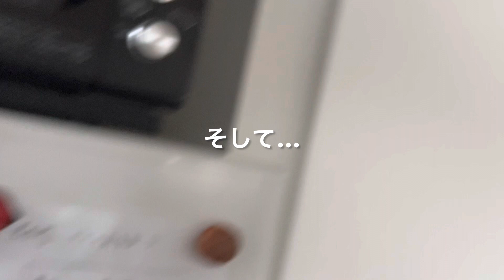【台風】がインコに与える影響について💤💤💤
台風2号が到来💦

嫌ですね😥

それが動物に与える影響とは…！？